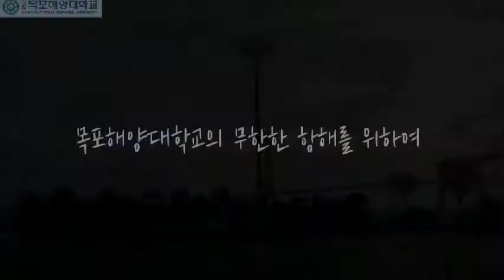2020년 홍보영상물 공모전 제2회 'MMU Story' 당선작(우수상) - 목포해양대가 걸어온 70년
- 제목: 목포해양대가 걸어온 70년
- 제작자: 김민서 님
- 이 작품은 목포해양대학교에 귀속되었으니 불법 다운이나 복사를 금지합니다.
- 목포해양대학교에서는 여러분들의 참신한 아이디어를 듣고있습니다.